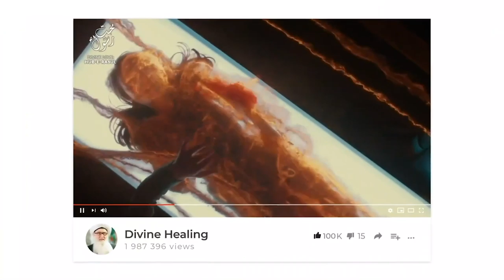Spiritual Transaction for the Afterlife - Quran 45:13, Sufi Meditation Center